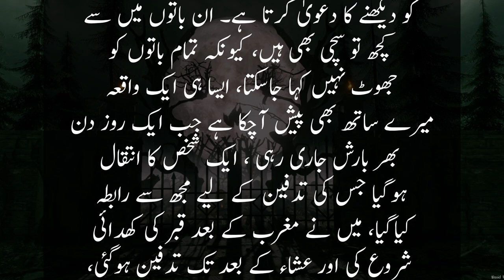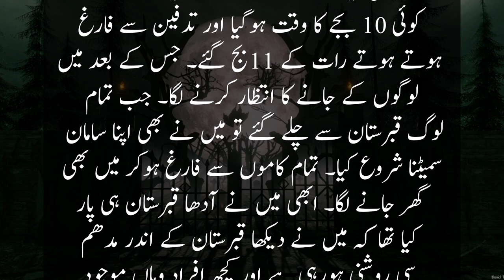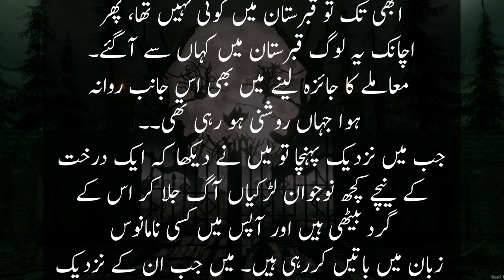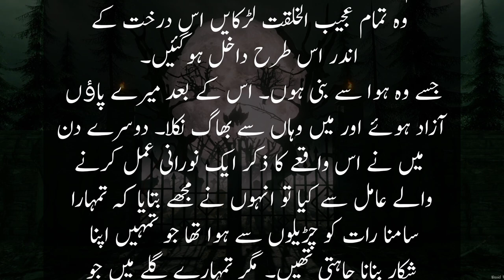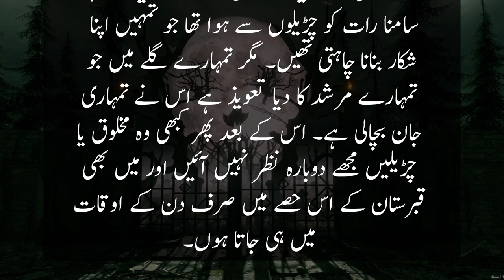Lemon Goth Graveyard and the Four Witches | the real horror story | urdu\hindi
khofnak kahani leemun goth qabrstan or churelyn.